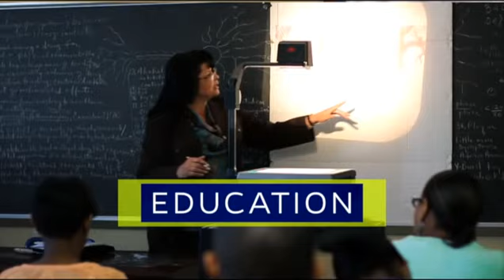Southern University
The key to your future starts here, at Southern University and A&M College.